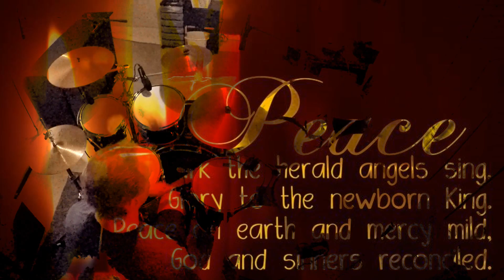Jeremy Camp - Hark! The Herald Angels Sing (Drum Cover)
This amazing version of this Christmas song is from Jeremy Camp from his album Christmas: God With Us.  I love the drum arrangement in this song, all lot of work on the toms and very upbeat and driving.  I hope you enjoy this seasonal cover!